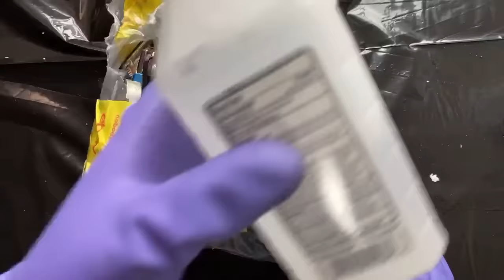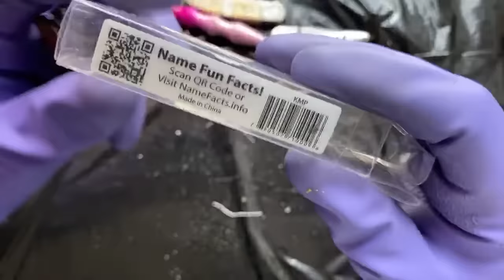Nick Shabazz reviews 8lbs of knives from the TSA